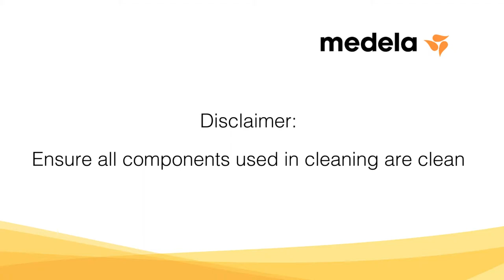Swing: Cleaning Instructions After Each Use